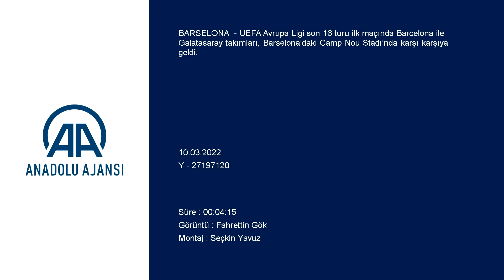Xavi Hernandez, Galatasaray'ın o futbolcusuna övgü yağdırdı!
GÖRÜNTÜ DÖKÜMÜ :
- Barcelona Teknik Direktörü Xavi Hernandez'in konuşması BARSELONA (AA) - UEFA Avrupa Ligi son 16 turu ilk maçında Barcelona ile Galatasaray takımları, Barselona’daki Camp Nou Stadı’nda karşı karşıya geldi. Berabere biten karşılaşma sonrasında Barcelona Teknik Direktörü Xavi Hernandez, basın mensuplarına açıklamalarda bulundu.